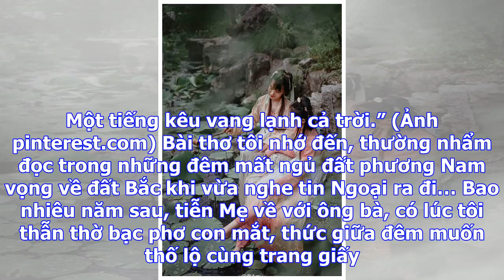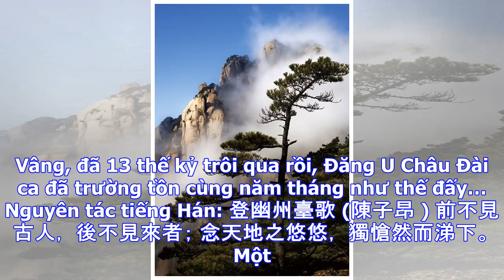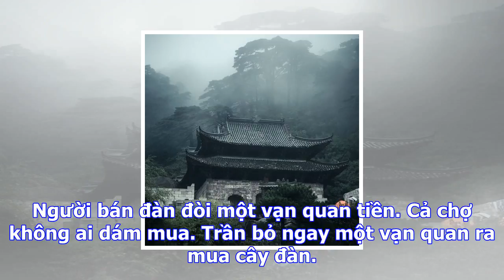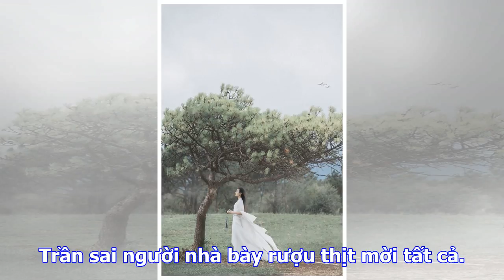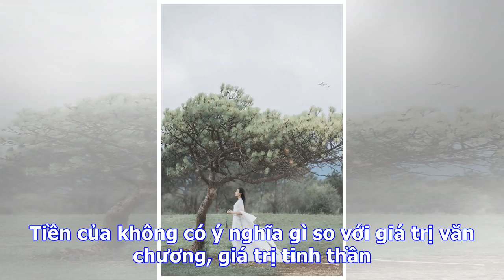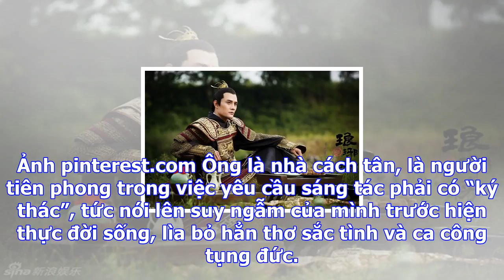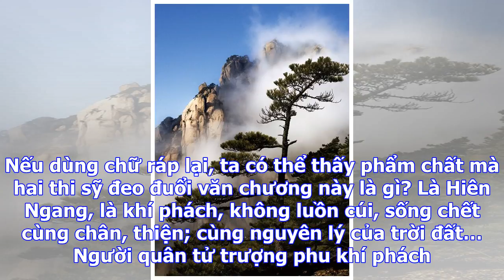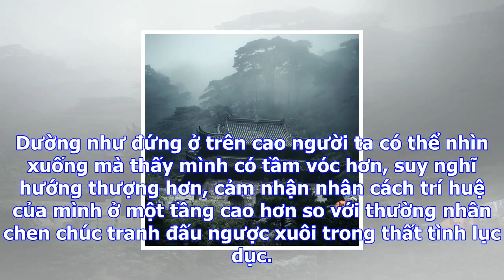Kiệt tác đường thi: khi quá khứ không ngủ yên, tôi lặng lẽ tìm thời gian đã mất…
Có những câu thơ đi suốt cả một đời người. Nó như nhắc lại những kỉ niệm bắt cá giữa đường khi con s...